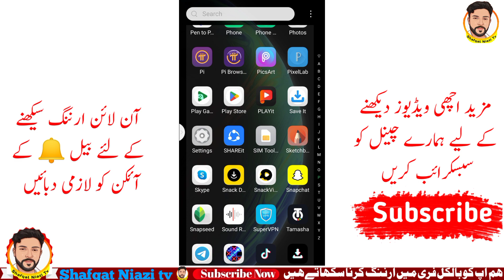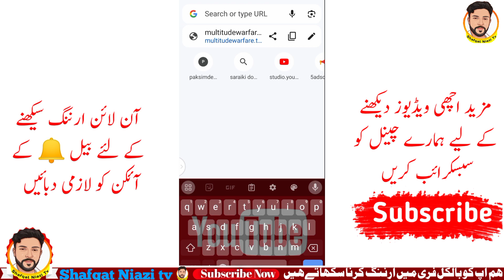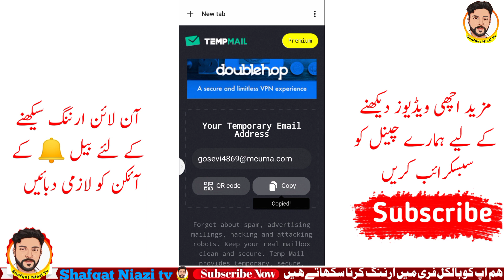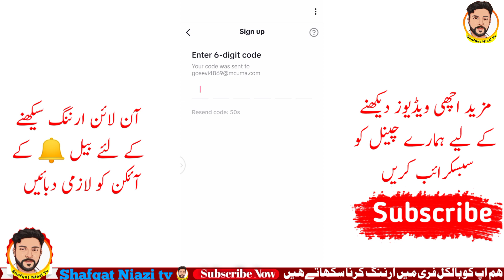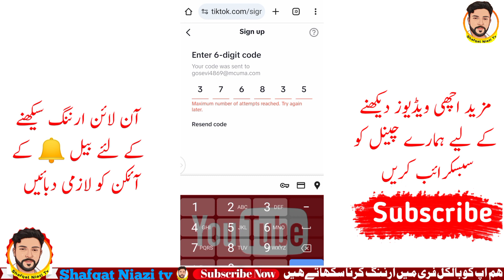TikTok maximum number of attempt reached try again later Problem solved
.Required video.